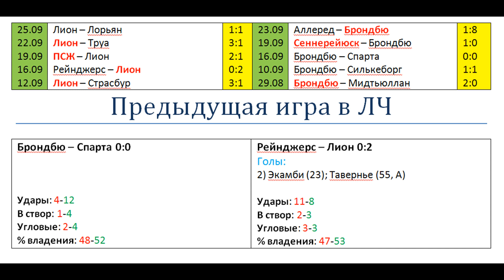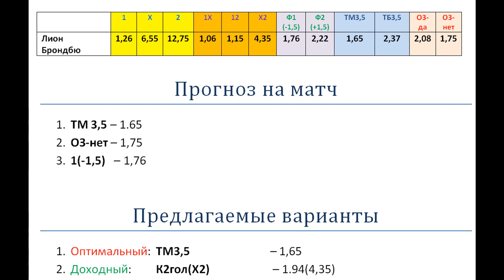Лион Брондбю, прогноз 30 сентября (Лига Европы)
Лион последние 3 матча отмахал на ОЗ-да, Брондбю в последней игре оттянулся с Аллередом на 8:1. Пора играть низовой матч и тем, и другим.